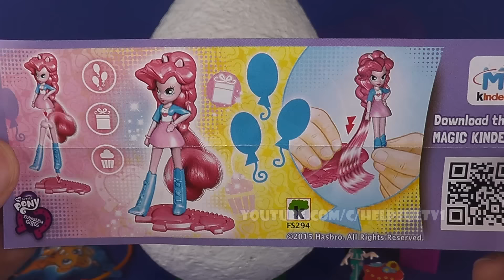Unboxing Kinder Surprise My Little Pony Gift Toy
Hi everyone! Today we are going to show you Kinder Surprise My Little Pony for you that we will unbox!